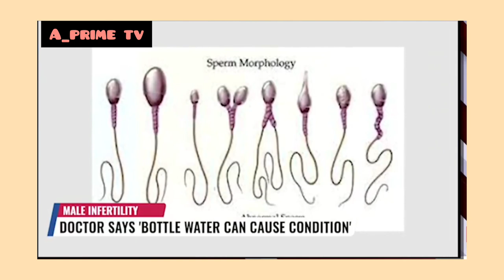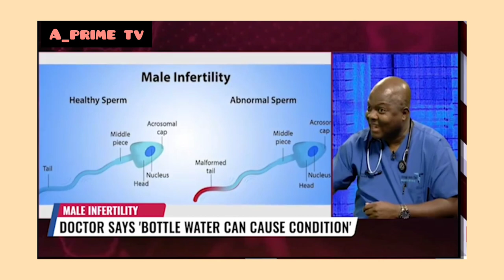bottle water can cause infertility in men..